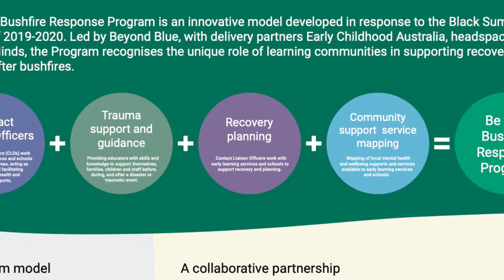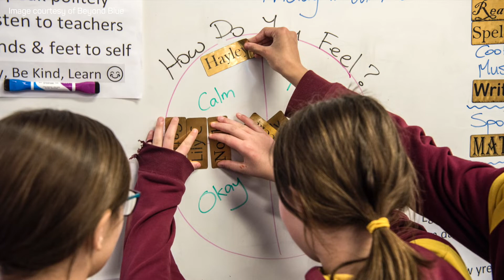2021 Resilient Australia National Mental Health and Wellbeing Award Winner | Beyond Blue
Congratulations to Beyond Blue with delivery partners headspace, Early Childhood Australia and Emerging Minds - joint winners of the 2021 Resilient Australia National Mental Health and Wellbeing Award for their project 'Be You bushfire response program'.

The Be You bushfire response program provides mental health support to early learning services and schools affected by the Black Summer bushfires. The program recognises the role of learning communities in promoting positive mental health and their unique position in strengthening disaster recovery and resilience as part of their local community. Led by Beyond Blue with delivery partners Early Childhood Australia, headspace and Emerging Minds the program assisted over 430 learning communities.

Taking a place-based approach, the program offered specialist trauma support and guidance, recovery planning and service mapping to address the ongoing mental health impacts of the bushfires and cumulative
impact of the COVID-19 pandemic, floods and drought. In addition to the support provided to learning communities, the program produced 3 national webinars, developed a bushfire response resource pack and promoted cross sector collaboration and communication, through stakeholder consultations across Queensland, New South Wales, Victoria and South Australia.